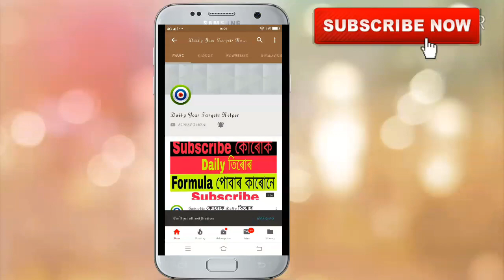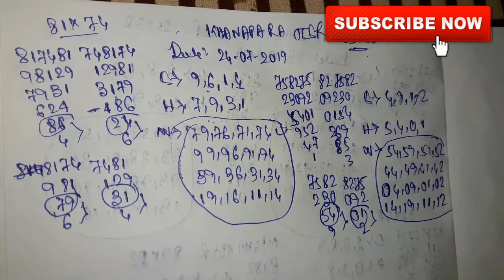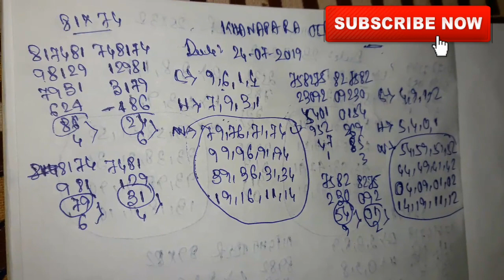Khanapara Teer 24-07-2019 | Khanapara Teer Result | Khanapara Teer Formula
share kijiye